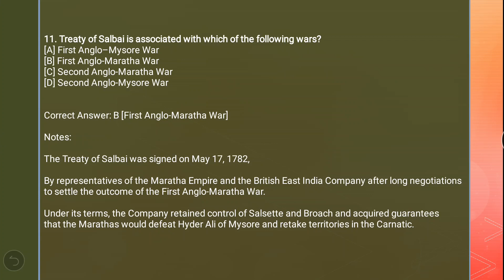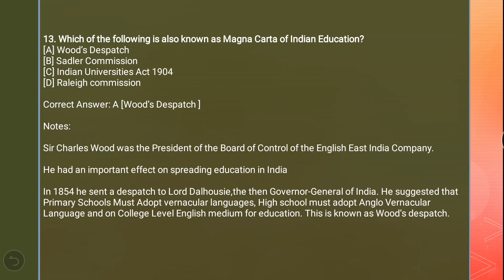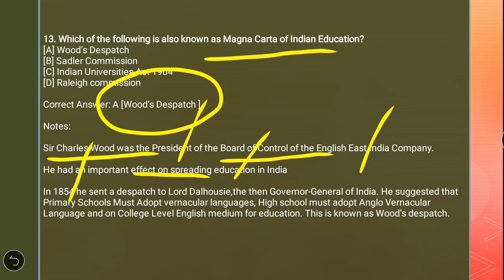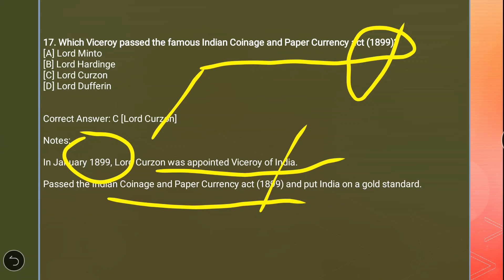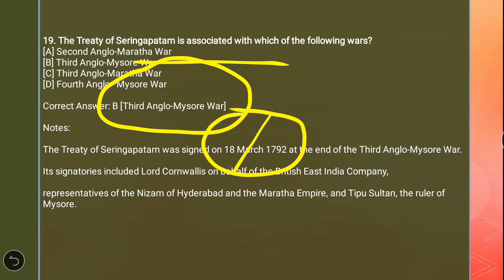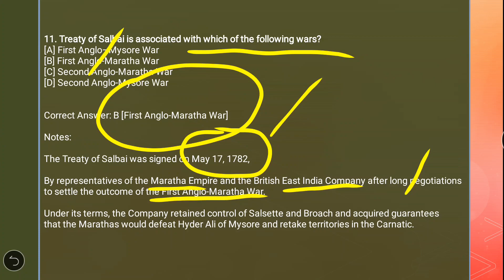HISTORY 1000 MCQ || DAY 2 || 8 AUG , 2020 || WBCS PRELIMS - 2021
1000 MCQ SERIES HISTORY DAY 2

#1000 MCQ

SSC CGL

WHTSAPP LINK